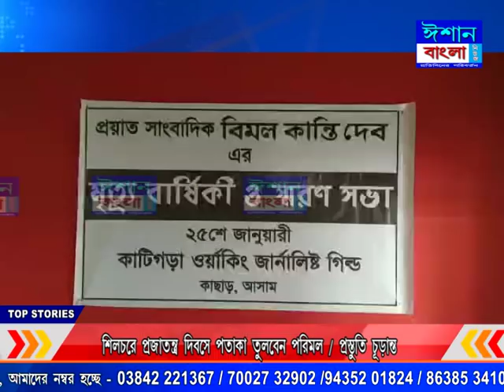ISHAN BANGLA BENGALI NEWS 25 01 2020